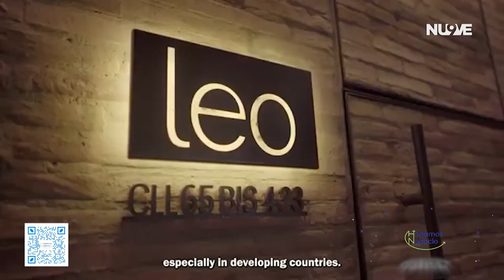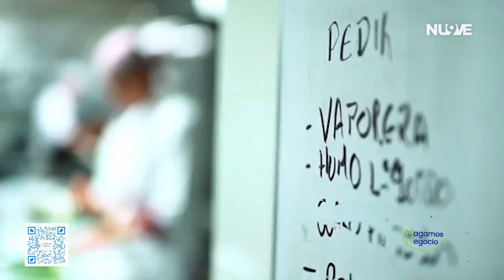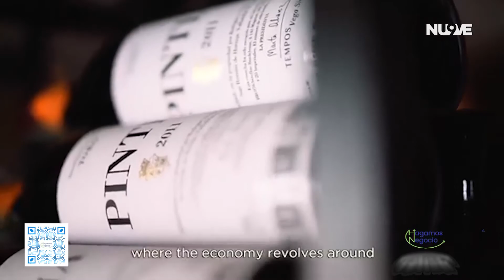Hagamos Negocio con Leonor Espinosa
¡Hagamos Negocio desde Colombia! Leonor Espinosa, la mejor chef del mundo, relata y comparte su pasión por el mundo culinario. No te pierdas esta edición especial de nuestro programa.